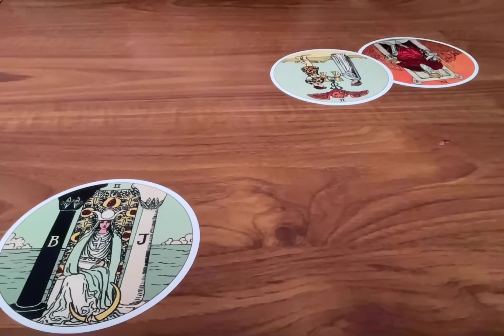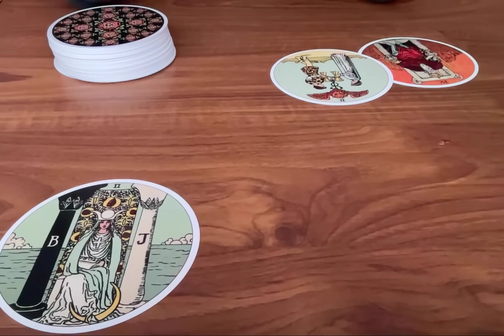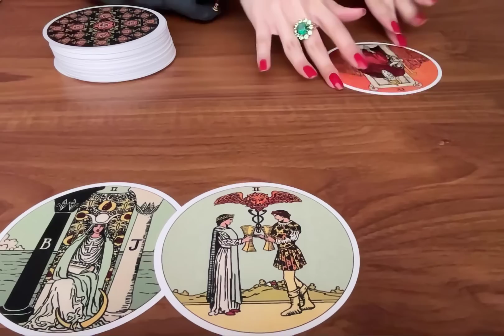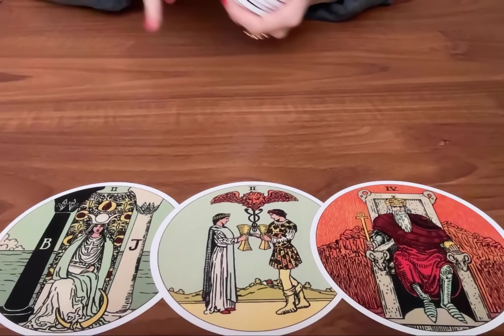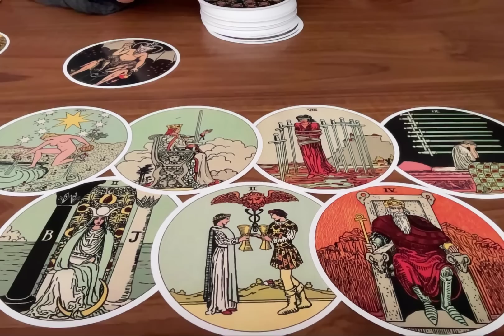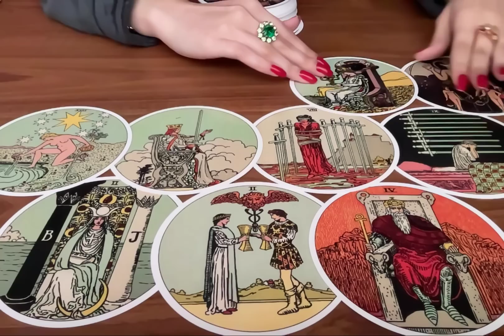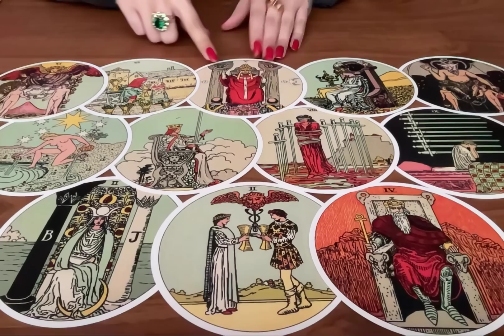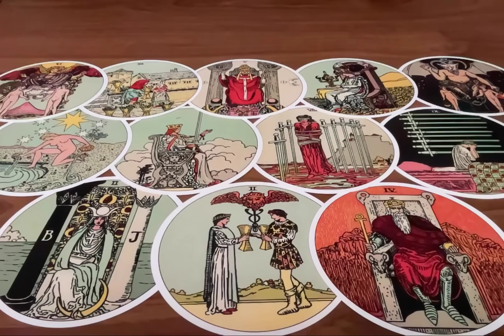⚠️ I Wasn’t Going To Post This But Someone Needs To Hear This!⚠️ Tarot Reading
🚨 I DON'T USE WHATSAPP! MY SERVICES & ITEMS CAN ONLY BE PURCHASED ON MY WEBSITES LINKED HERE.

3. Leave a comment in a video for the current month.

📭 MAILING ADDRESS
Moonlight Guidance
Felixstowe, Suffolk,
IP11 1BW,
UK

This reading is for HearThis